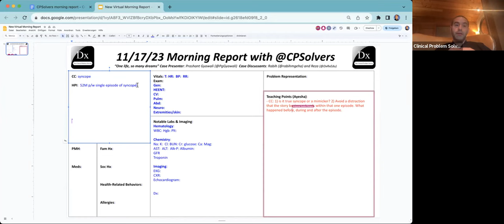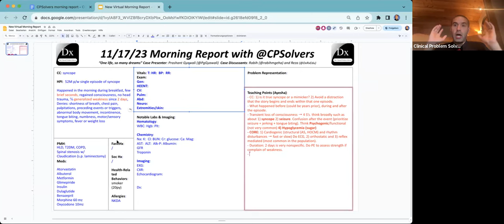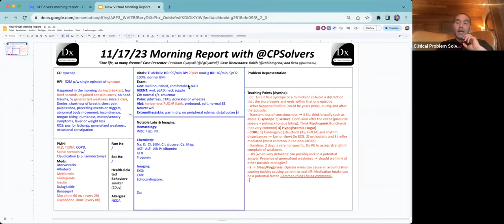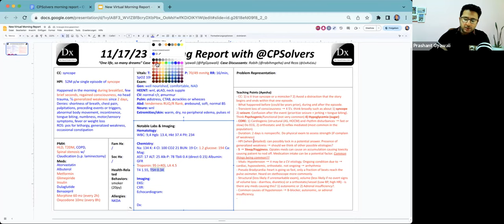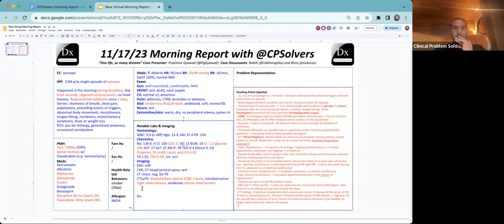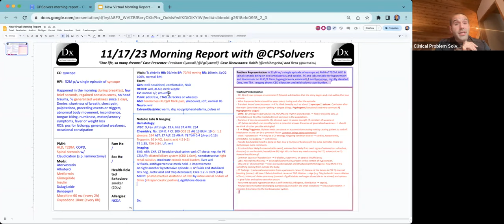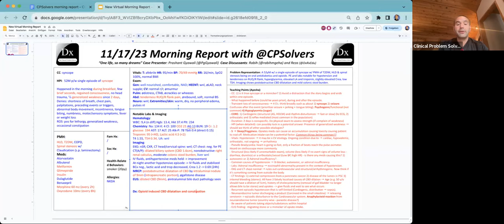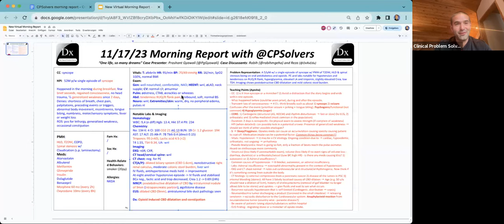November 17, 2023 VMR with Rabih and Reza - syncope